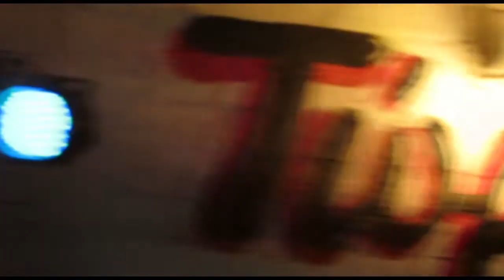iola 11 - Last Caress ( Misfits cover) live at Tora K44 30-05-13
iola 11 are a guitar-less Heavy - Rock trio from Athens, Greece. This track is taken from their maiden concert at Tora K44 club, on the 30 of May 2013
We would like to apologize for the -below average- sound of the video. we do promise to upgrade our recording gear very soon. Last but not least, a very special and big, thank you to Jim Pemmas ) for capturing the video and supporting us in various ways. You are the man Mimi!

"Last Caress"

I got something to say
I killed your baby today
And it doesn't matter much to me
As long as it's dead

Well I got something to say
I raped your mother today
As long as she spread

Sweet lovely death
I am waiting for your breath
Come sweet death, one last caress

Go

Sweet lovely death
Come sweet death
One last caress

One last caress, sweet death

Oh oh
Oh oh oh oh oh
Oh